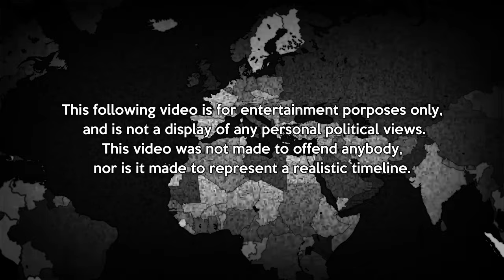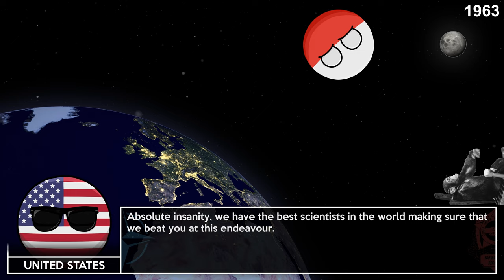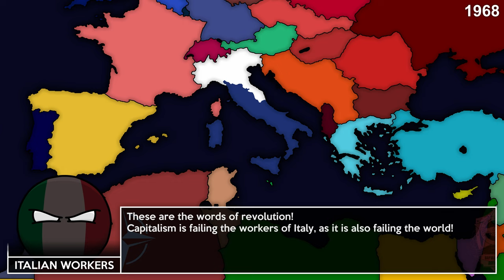Alternate History: COLD WAR - WORLD WAR 3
The third and final part of Alternate History - COLD WAR!
Let me know any feedback you have to this video and the movie will be out soon

► Hull Breach by Cody Martin*
► All In The End by Moments*
► Race Against Time by Moments
► The Perfect Puzzle by Cody Martin*
► Treacherous by Wicked Cinema*
► Storm Before The Calm by LNDO*
► Mailer Demon by Dresden, the Flamingo*
► Allied by Wicked Cinema*
► Blinding Light by Salon Dijon*
► Spring Lane by Painted Modern Orchestra*